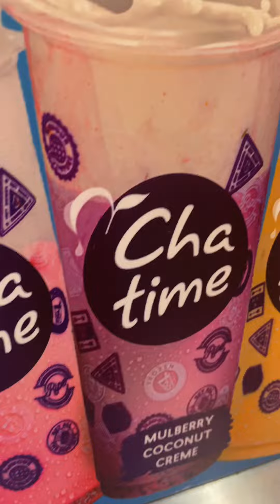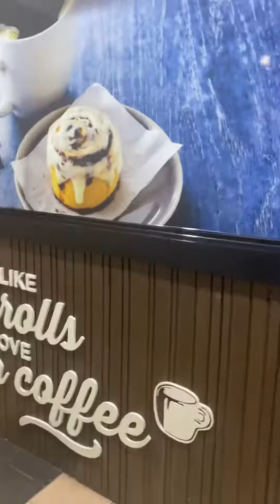Samahan natin Si Tita Jane ❤️